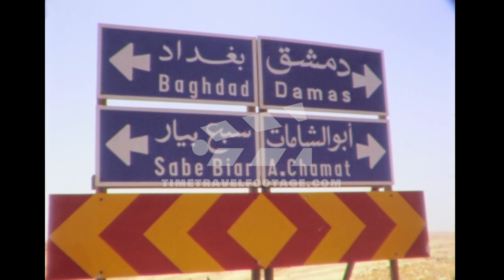1980 Syria, Damascus, daily life, private footage, Archive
Time travel to Syria`s capital Damascus in 1980, a crucial year for the Region. After the Islamic Revolution in Iran, Muslim groups instigate uprisings and riots in Aleppo, Homs and Hama. The Iran-Iraq war Starts in September 1980; Syria backs Iran, in keeping with the traditional rivalry between Baathist leaderships in Iraq and Syria. At that time, a traveler from Germany visits Damascus and films daily life in the metropolis.

04:13 Umayyad Mosque